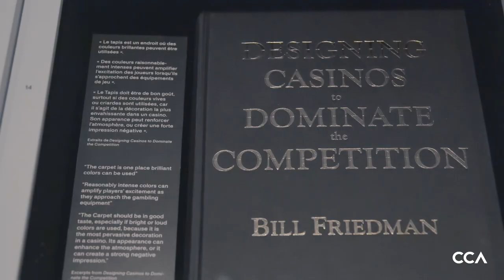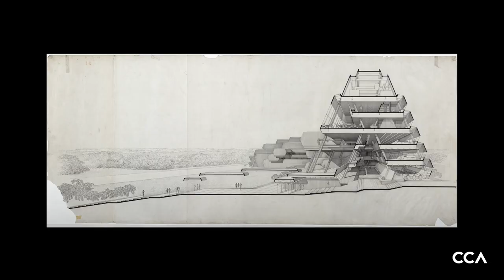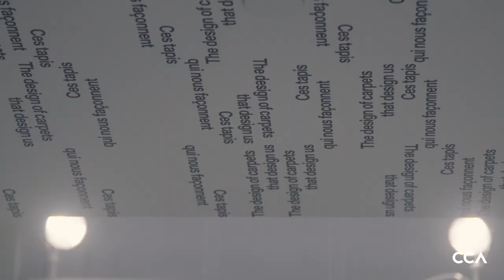The Design of Carpets That Design Us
The Design of Carpets That Design Us bridges this rift by combining contemporary documentation with materials from an array of commercial and archival sources, asking why architects relinquished authorship of the design of carpets in their projects and so often failed to conceive of carpets that would enhance, rather than neuter, their buildings. The exhibition highlights the motivations and techniques of designers within flooring corporations and explores how big corporation design rules have taken over carpet production in alignment with branding strategies, ultimately exposing how carpets play a key role in conditioning user behaviours and transforming architectural spaces into devices for profit.